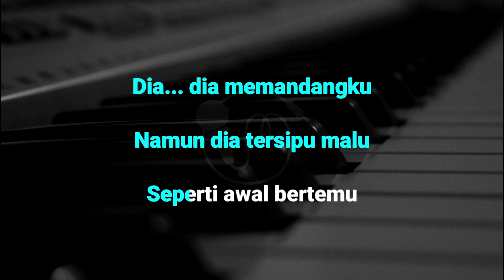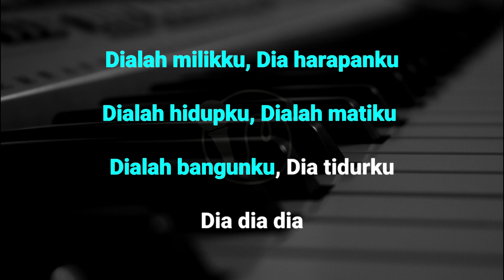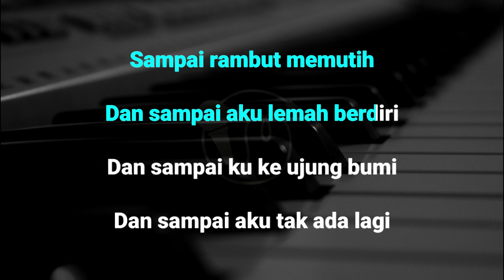Wali - Fatimah (Karaoke Nada Wanita)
Nonton juga video kami lainnya

Lirik;
Dia.. dia memandangku..
Namun dia tersipu malu
Seperti awal bertemu..

Dialah milikku, dia harapanku
Dialah hidupku, dialah matiku
Dialah bangunku, dia tidurku
Dia, dia, dia..

Chorus :
Sampai rambut memutih..
Dan sampai aku lemah berdiri..
Dan sampai ku ke ujung bumi..
Dan sampai aku tak ada lagi..

Fatimah.. uoh.. Fatimah..
Aku akan memegang janji..
Dan kita akan selalu bersama..

CATATAN PENTING !!!
"Bernyanyi bijak adalah dengan mendahulukan ibadah kepada tuhan dan tidak melupakannya apalagi meninggalkannya" Dahulukan Ibadah YGY !

Semoga Terhibur